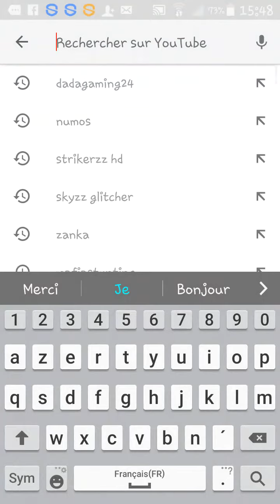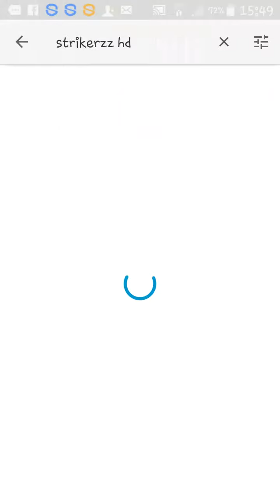Je présente vos chaînes 1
Salut je sort cette vidéo qui va peut être devenir une série sur ma chaîne pour présenter vos chaînes et vous aider si vous vouler passer dans une de mes vidéos abonner vous aux chaînes présenter et à la mienne , puis m ajouter sur Facebook salu